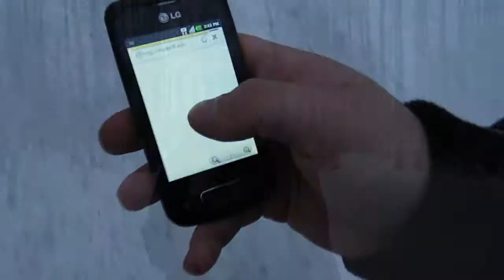Extreme Fighting game !